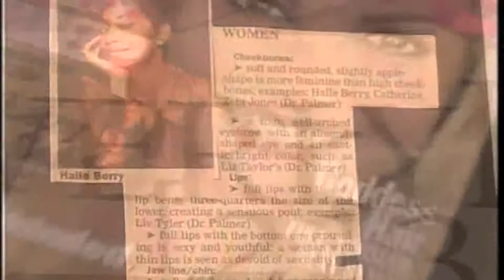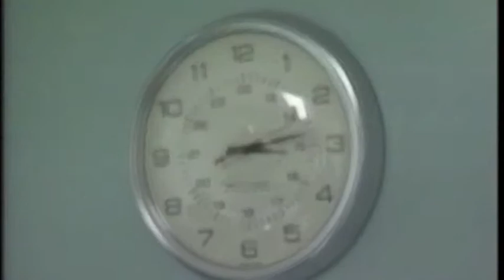Francis R. Palmer III, MD - Compilation Video